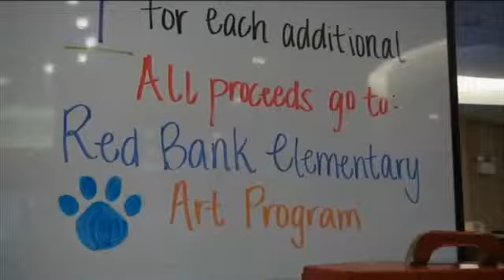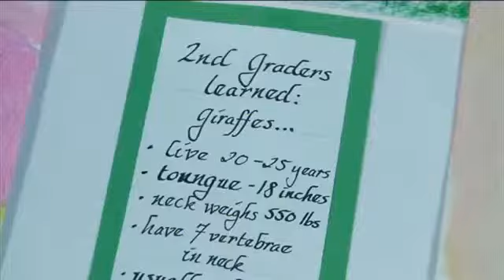What's Right with Our Schools: Red Bank Elem. Art Donation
Red Bank Elementary just got a big donation of art supplies.  The school teamed up with leaders from a local hotel to raise money for supplies.